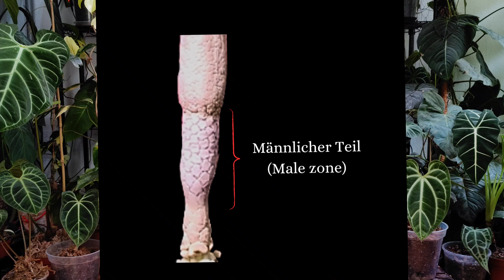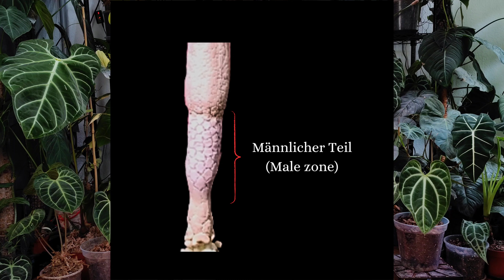Alocasia Blüte bestäuben | ein pfeilblatt vermehren und kreuzen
Eine Alocasia lässt sich nicht nur über Rhizome vermehren. Auch die Blüten können bestäubt werden. So kreuzt man pfeilblätter zum Beispiel.